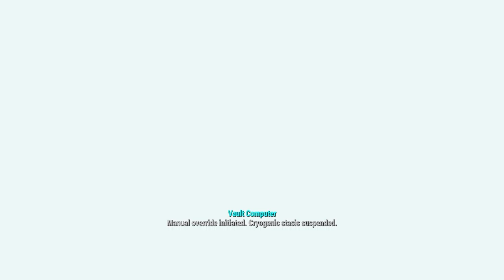Fallout 4: Melee/big guns only episode 1 (Escaping the vault)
Episode 1 of SittingBull97´s fallout 4 melee/big guns playthrough, in which we escape the vault and travel to concord.